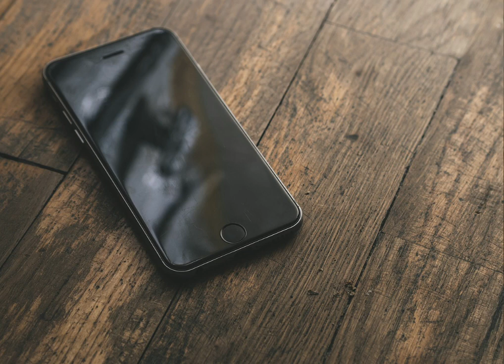Kumupulan Suara HP Bergetar Calling Message - Sound Effect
Video ini berisi kumpulan suara sound effect dari suara-suara smarphone atau handphone (HP) yang sedang bergetar seperti HP yang sedang dalam mode getar saat menerima telpon atau seting alarm atau getar HP karena menerima pesan notofication.